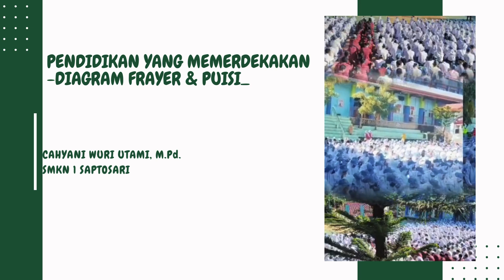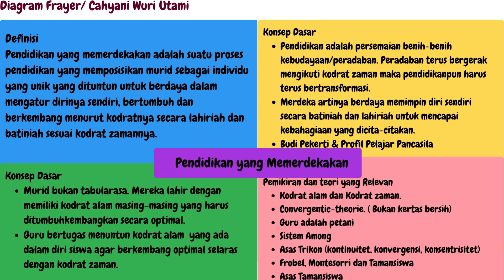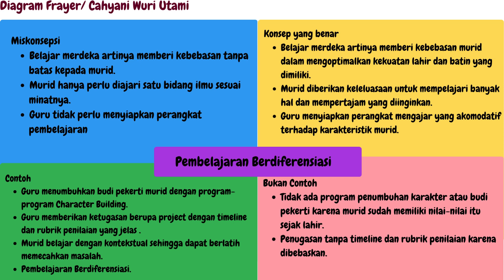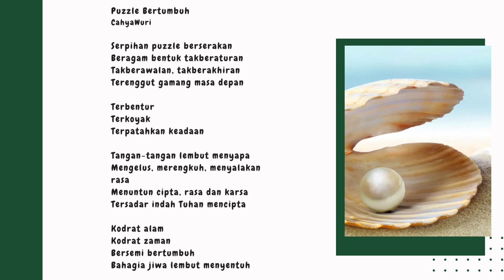Video Pendidikan yang Memerdekakan Fix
Berikut adalah sharing mengenai Pendidikan yang Memerdekakan